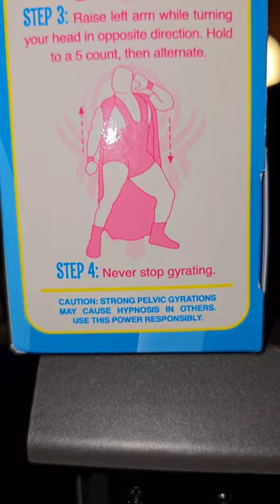DO ANY OF YOU STILL HAVE THE BOOTY O's BOX? PREVIEW VIDEO